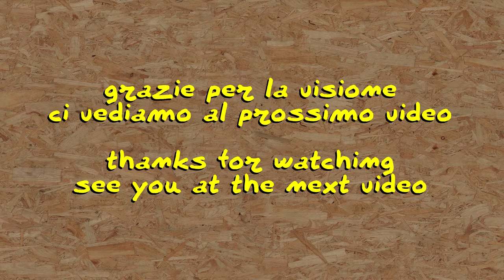Subwoofer Ikea Uppleva rotto - teardown e nuova vita.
musica di Salvatore Nuccio SNON

il bluetooth del sub mi ha abbandonato anni fa, così ho messo da parte questo sub nella speranza di riutilizzarlo (qualcuno in casa mia aveva già preso le misure per il cassonetto).
Da un po mi gironzolava nella testa l'idea di traformarlo in un diffusore monofonico da collegare allo smartphone oppure al computer, rendendolo trasportabile.

La prima parte del video (questa) è stata girata la scorsa estate, ho ripreso in mano il progetto ora e l'ho portato a termine ... Nel prossimo video, il SPL0254 vedremo come ho completato il progetto.

merchandising
il mio negozio su Teespring: